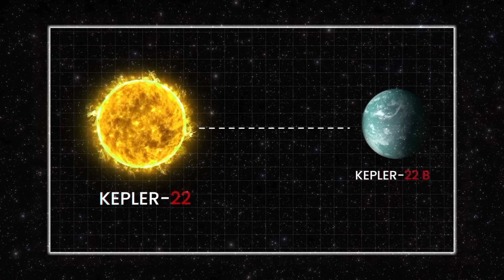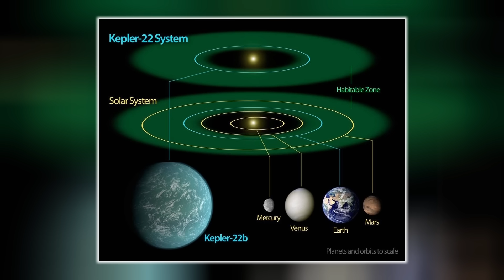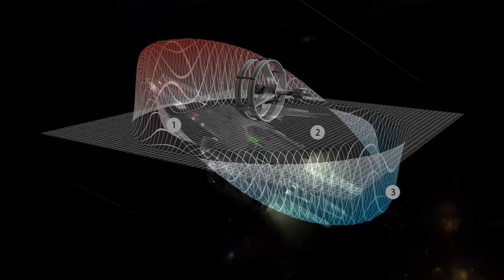If You Landed on Kepler-22b, Will You Survive?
🌌 Ready to explore the universe from home?

A planet that looks like Earth… but could kill you in minutes.

Kepler-22b is one of the most fascinating exoplanets ever discovered, located 635 light-years from Earth, orbiting a sun-like star in the so-called habitable zone. It’s often described as a potential “second Earth”… but what if it’s actually a cosmic death trap?

In this video, we explore the science, the speculation, and the serious dangers behind one of the most Earth-like and potentially lethal planets ever found.

🔍 What you’ll discover in this video:

✔️ Why Kepler-22b has captured the attention of scientists and dreamers
✔️ What it means to be in the “habitable zone” and why that’s not enough
✔️ The terrifying effects of its intense gravity and toxic atmosphere
✔️ How its endless ocean surface might hide alien secrets
✔️ Why the water might not even be liquid as we know it but supercritical fluid
✔️ What it would take to survive even one minute on this planet
✔️ Whether alien life could exist beneath the waves
✔️ How theoretical technologies like the warp drive might one day get us there
✔️ The almost impossible challenge of colonizing a water world
✔️ Why Kepler-22b could be more mirror than promised land

🪐 Could humans really live there?

Building a future on Kepler-22b would be like surviving in a submerged pressure cooker. You’d need submarine-strength suits just to breathe, floating cities above an endless ocean, and entire energy and food systems sealed off from the alien environment. There’s no land. No oxygen. No easy way back.

And if there’s life already there… it might not want visitors.

👽 What if we’re not alone?

Kepler-22b could host microbial life, extremophiles evolved under pressure, in darkness, untouched for billions of years. But what happens if we disturb that ecosystem? Or worse, awaken it?

🚀 How would we even get there?

The Parker Solar Probe our fastest spacecraft would take over 11 million years to reach Kepler-22b. Only theoretical propulsion, like the Alcubierre warp drive, might make this journey possible. It’s science fiction for now… but not forbidden by physics.

📺 If you love epic space science, alien worlds, and future tech, this is your video.